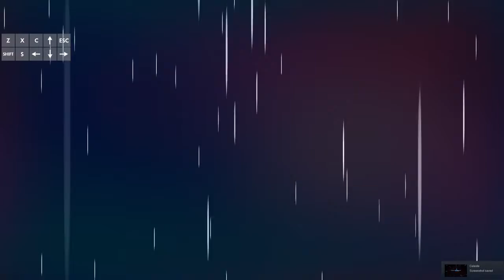Weekly Randomizer "watermelon" Ruleset B 3:46.593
lost 2 3:5X runs before trying to get sub4 and then got this :) still some mistakes for sure and I think i could probably get a 3:3X if I put the time into it, but I'm happy with this for now. Also, for the room where it looks like i hyperdash off the void, there is actually ground below me which is the roof from the previous room. if you try yourself, you'll see there's ground at the left half of the room and a bit on the right of the room that i stand on. there is still a good bit you can fall through though, but there's enough room to do an extended hyper.